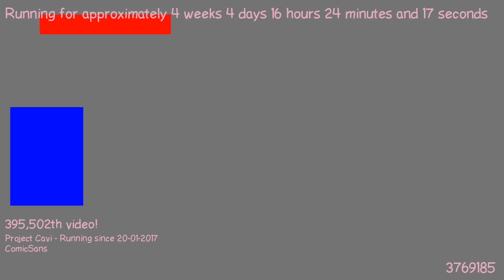1487773716 - Webdriver Cavi - H